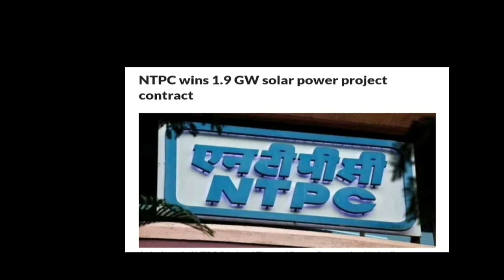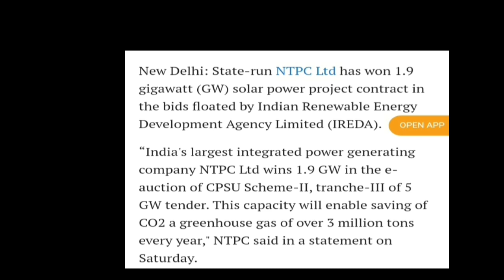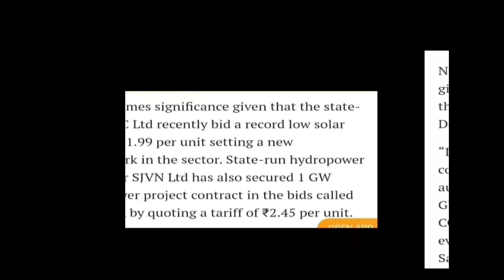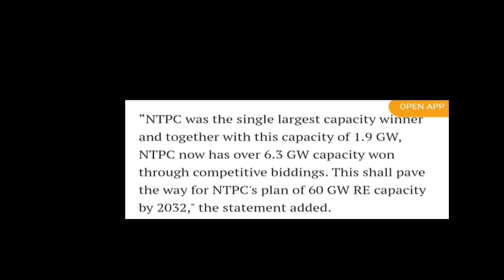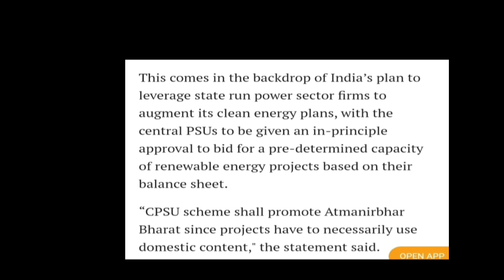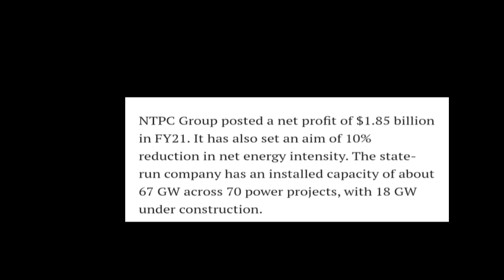NTPC Ltd// 01 धमाकेदार खबर है जो आपको जानना जरूरी है